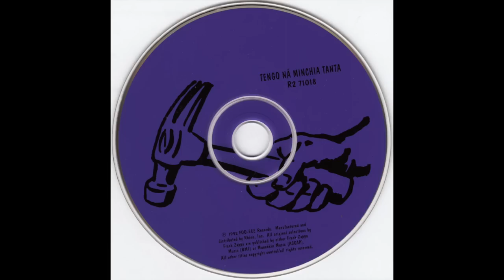Frank Zappa - Tengo Na' Minchia Tanta (1970/1992) full Album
CD, Album, US - 1992
FOO - EEE Records — R2 71018
1080p - 60fps

00:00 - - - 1. — Does This Kind Of Life Look Interesting To You? [Intro…] (Frank Zappa) - - - (0.49)
00:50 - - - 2. — A Pound For A Brown On A Bus (Frank Zappa) - - - (7.26)
08:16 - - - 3. — Sleeping In A Jar/Interlude (Including “Raindrops Keep Falling On My Head”) (Frank Zappa, Ian Underwood, Gail Zappa) - - - (4.35)
12:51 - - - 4. — Sharleena (Frank Zappa, Gail Zappa, Mario Fuente) - - - (4.31)
17:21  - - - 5. — The Sanzini Brothers/FZ Talking To Audience (Frank Zappa) - - - (0.34)
17:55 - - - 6. — What Will This Morning Bring Me This Evening? (Frank Zappa) - - - (4.36)
22:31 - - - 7. — What Kind Of Girl Do You Think We Are? (Frank Zappa, Gail Zappa) - - - (5.00)
27:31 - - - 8. — BWans Dik (Frank Zappa) - - - (1.46)
29:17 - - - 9. — Latex Solar Beff (Frank Zappa) - - - (1.00)
30:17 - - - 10. — Dady, Daddy, Daddy (Frank Zappa, Tony Palmer, Gail Zappa) - - - (2.50)
33:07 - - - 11. — Little House I Use To Live In (Including “Penis Dimension”) (Frank Zappa) - - - (4.02)
37:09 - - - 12. — Holiday In Berlin (Including “Would You Like A Snack”) (Frank Zappa) - - - (4.36)
41:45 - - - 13. — Istrumental (Including “Inca Roads” & “Easy Meat”) (Frank Zappa) - - - (7.16)
49:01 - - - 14. — Cruisin’ For Burgers (Frank Zappa) - - - (2.46)
51:47 - - - End of the Album (CD)

Frank Zappa - Guitar, Vocals
George Duke - Keyboards
Ian Underwood - Keyboards
Jeff Simmons - Bass
Aynsley Dunbar - Drums
Howard Kaylan, Mark Volman - Vocals

Recorded live at 'Fillmorqe East', New York City - Nov. 1970

Notes (from Discogs):

(1) Recorded live at 'Fillmore East', New York City - Nov. 1970
CD is as 3 tracks in the player & the titles (for each grouping) are not 1on the back insert & lengths are listed in track numbers 1-3
Back insert has it as Parts one, two & three with sub tracks that are timed & those are also listed here.
Zappa re-released this in an altered version officially in the Beat The Boots Volume #2 box (FOO-EEE records R2-71018)

(2) Originally on the Lost Rose 8 label. Show could be Fillmore East OR West,1970...undecided. Possibly a mixture from both.

Made and Distributed by Rhino Inc.

Way(s) to other Albums from “Beat The Boots Series” - Beat The Boots I (July 1991):